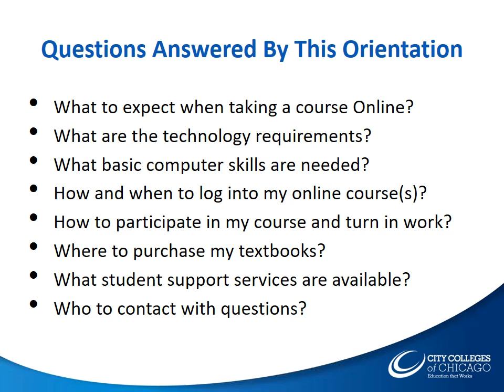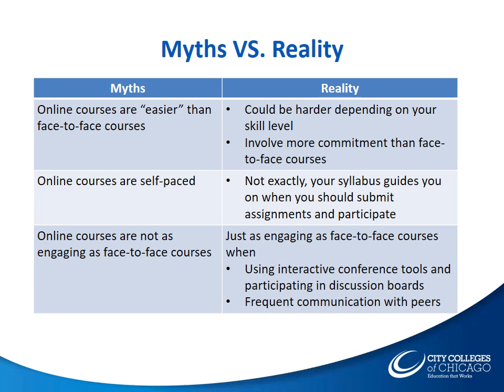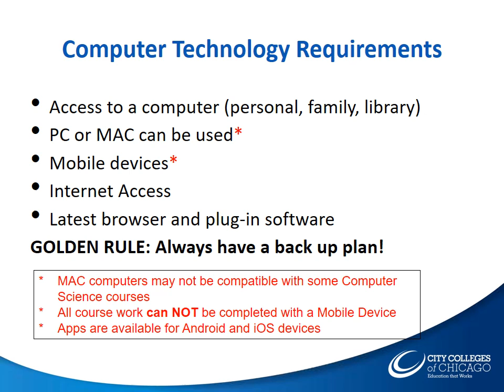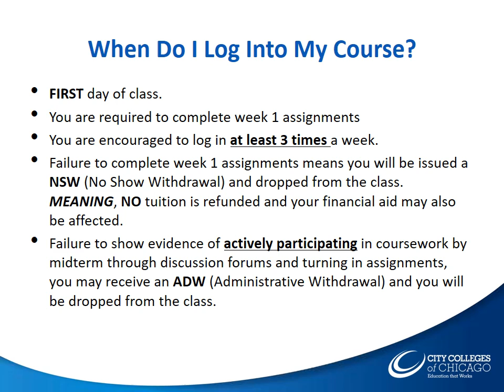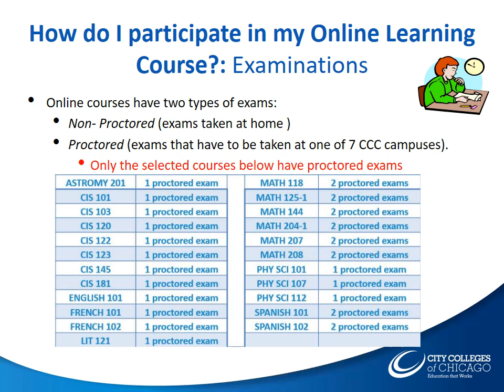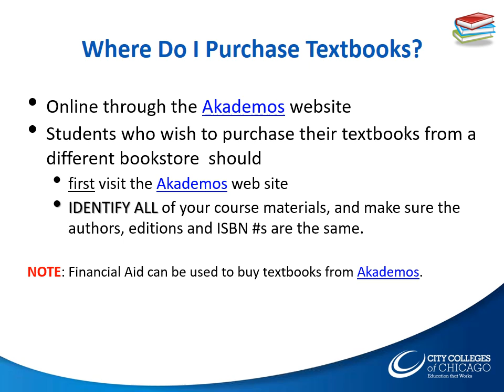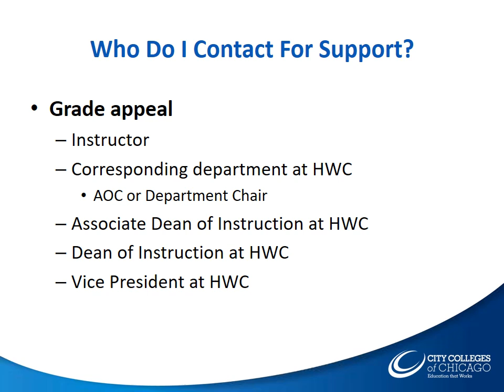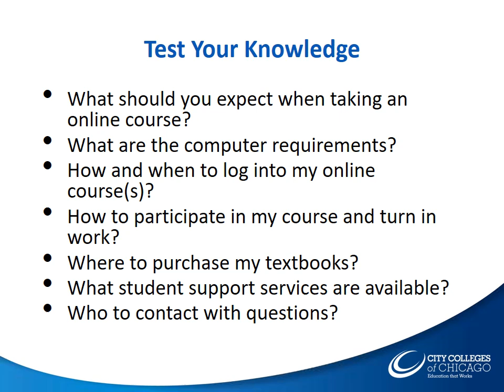Student orientation update